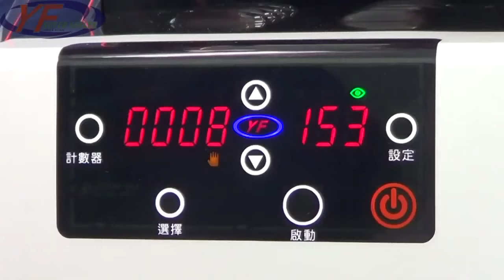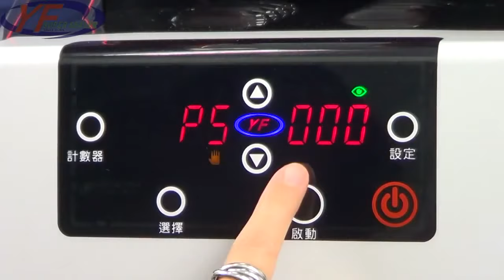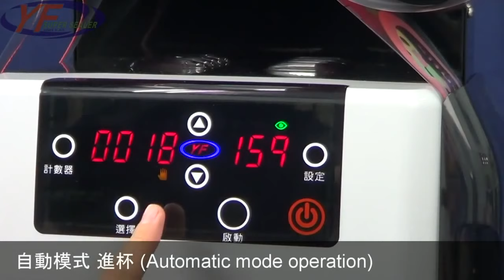Cup Sealing Machine (ET-533) - YF SUPER SEALER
APPLICATION: Cup drinks, Boba Tea, Bubble Tea, Juice, Pudding, Hot drinks,

FEATURES:
1. Cup Sealing Machine is made of the ABS and coating.
2. All new appearance and advanced microcomputer controlled system.
3. Capacitive touch sense panel.
4. Drip tray to collect liquid drip. Keep the enviroment neat and tidy.
5. Flim dust proof cover, to keep the dust off.
6. Capable of sealing all material: PP, PE, paper and ES flim.
7. Smart self error detecting and error code displaying.
8. Accurate cup counter.
9. Fully cover type case.
10. Fast disassembly type flim rewinding clamp.

SPECIFICATION:
Model: ET-533
Machine Size (mm): 350*310*600
Power(w): 110/220(400W)
Weight(kg): 22
Capacity(pcs/hr): 450
Max.Cup Size(mm): 95*95*180